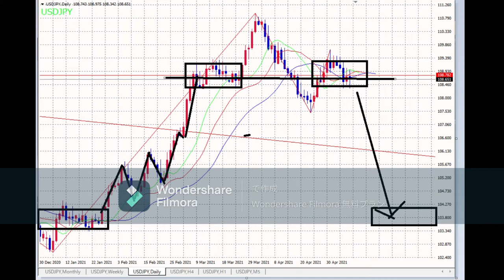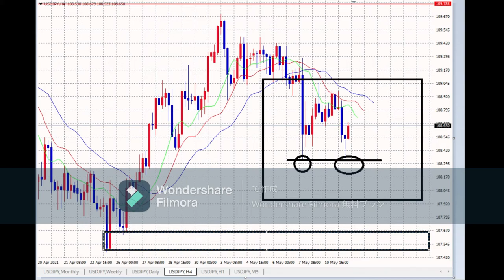【FX】混迷（編集ソフトを試験的に無償版にしているので広告透かしが入っています）